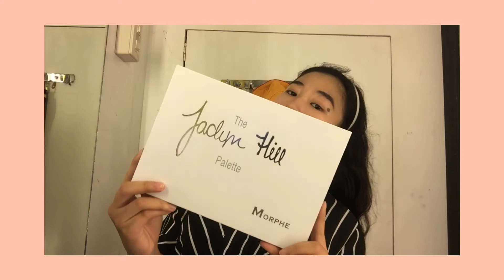NATURAL SUMMER MAKEUP LOOK ✨ | Cristina P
Hey guys, I just want to share my natural summer makeup look 2020!! 💄

Thankyouuu for watching 😊